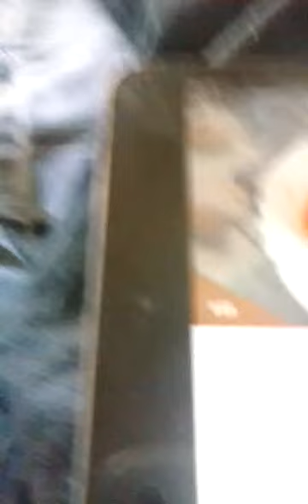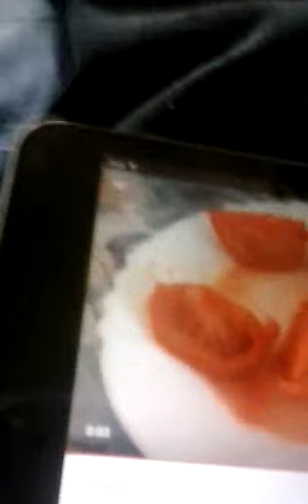My friends house vlog